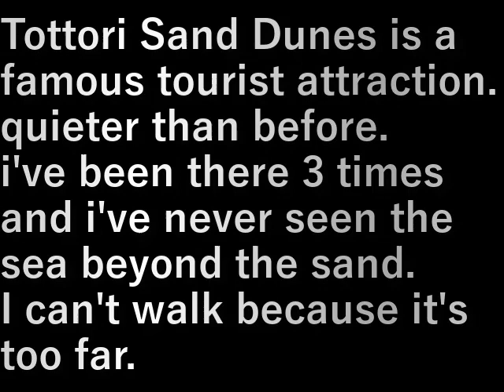九州旅行車旅・２.鳥取砂丘(2023.7.15) Kyushu Travel Car Trip 2. Tottori Sand Dunes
観光名所で有名な鳥取砂丘。
以前よりは寂れている。

３回寄ったが砂の向こう側に行き
海を見たことはない。

遠いから歩けない。

Tottori Sand Dunes is a famous tourist attraction.
quieter than before.

i've been there 3 times and i've never seen the sea beyond the sand.
I can't walk because it's too far.

設備屋の適当田舎暮らし